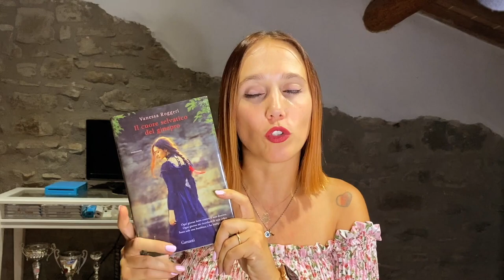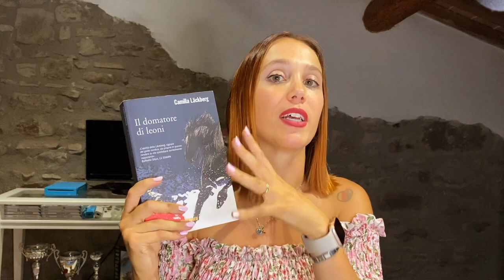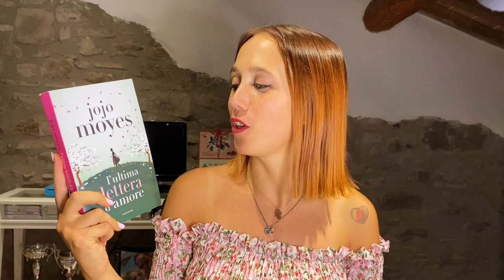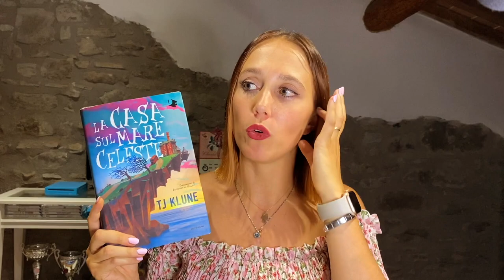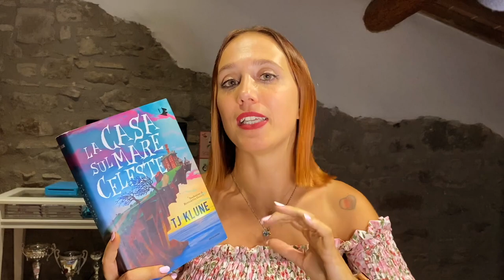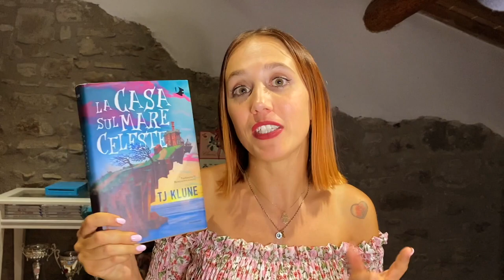10 LIBRI letti in estate | WrapUp Parte 2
➟ Libri citati:

Il dono del silenzio (Thich Nhat Hanh)

Il cuore selvatico del ginepro (Valentina Roggeri)

Il magico potere del riordino (Marie Kondo)

Lifefulness (Giuseppe Cloza)

Felicità in questo mondo (Giuseppe Cloza)

Il domatore di leoni (Camilla Lackberg)

L’ultima lettera d’amore (Jojo Moyes)

La casa sul mare celeste (TJ Klune)

Non voglio più piacere a tutti (Maria Beatrice Alonzi)

Inspira espira uccidi (Karsten Dusse)